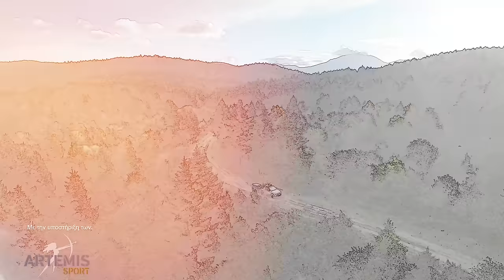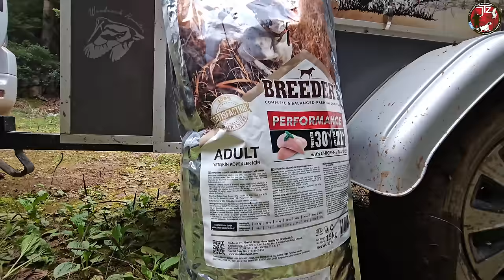ΕΠΕΙΣΟΔΙΟ 2 "Aναζητώντας την Απόλυτη Βασίλισσα" UHD 4K/"Searching for the Ultimate Queen" EPISODE 2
"Aναζητώντας την Απόλυτη Βασίλισσα". Το 2ο  Επεισόδιο της Νέας Σειράς ταινιών από προσωπικά μου Κυνήγια Μπεκάτσας με επιλεγμένες ποιοτικές λήψεις.
"Searching for the Ultimate Queen" .The 2nd episode of the NEW movie series from my personal woodcock hunts with nice footage and shots.

Uplifting Anthem.
Music from InAudio of a Hero